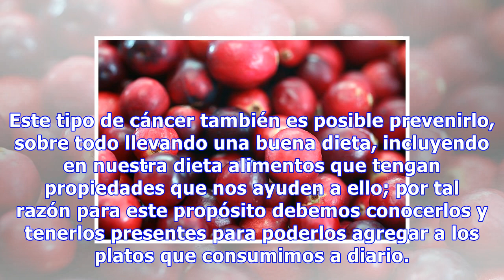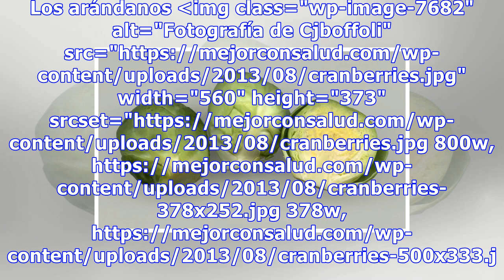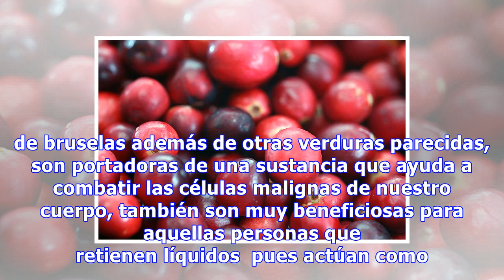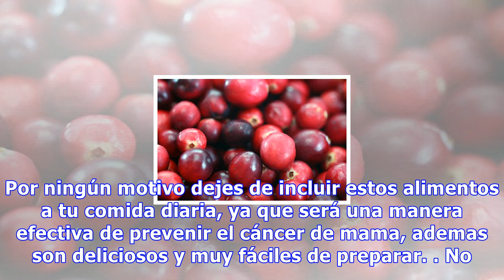Alimentos para prevenir el cáncer de mama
Alimentos para prevenir el cáncer de mama Además de acudir a revisiones periódicas, es importante que incluyamos estos alimentos en nuestra dieta para prevenir la aparición del cáncer. Consumido de forma regular el ajo ayuda a destruir los agentes cancerígenos 8598 Compartidos 0 Como se habló hace y...